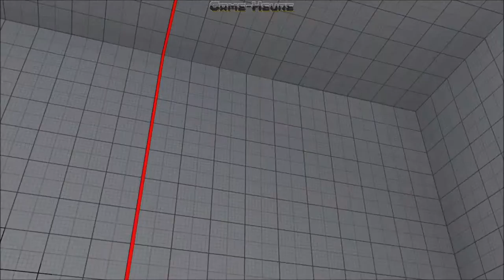SFV PHENOM NECALLI COMPILATION - I'll grab all those Diamonds - It's insane!!! SF5 season 2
Phenom season 2 Necalli is sick... What an insane amount of grabs and command grabs in this compilation of his gameplay against thoses Diamonds. Must watch!! Check out at 17:36 the throw loop.

SFV phenom imstilldadaddy